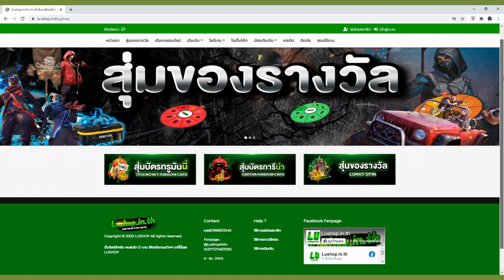💥Free Fire การรวมตัวครั้งสุดท้ายของครอบครัว แคลน CGGG 🔥 โชคดีครับ!